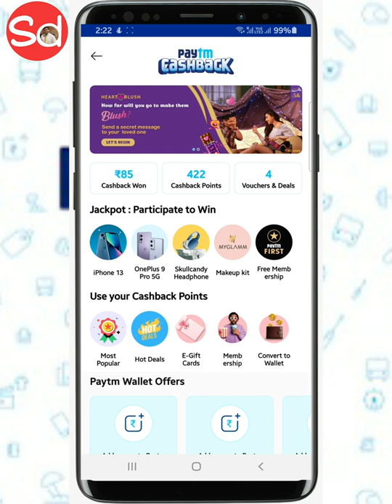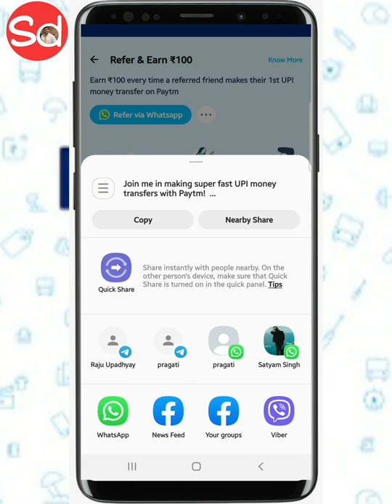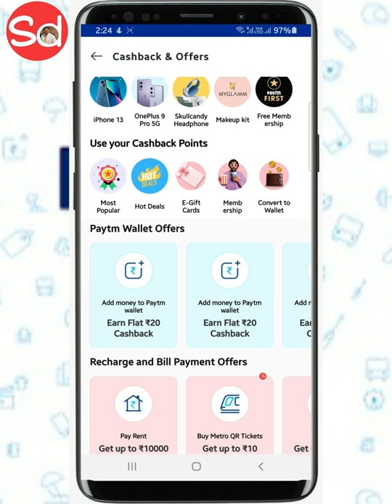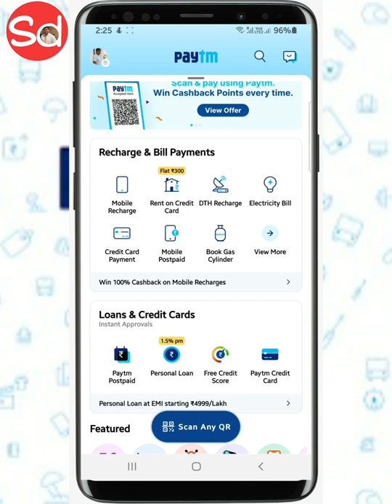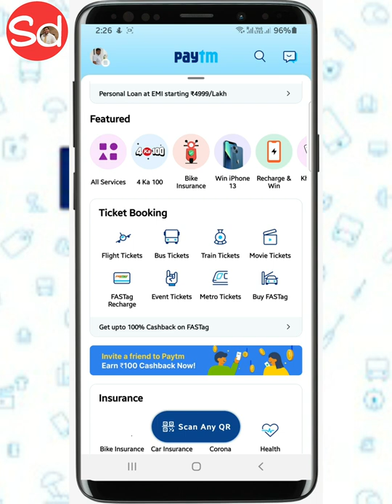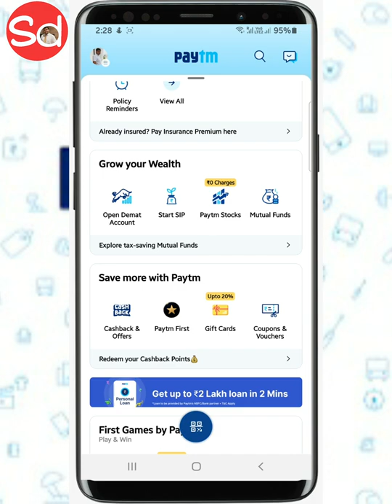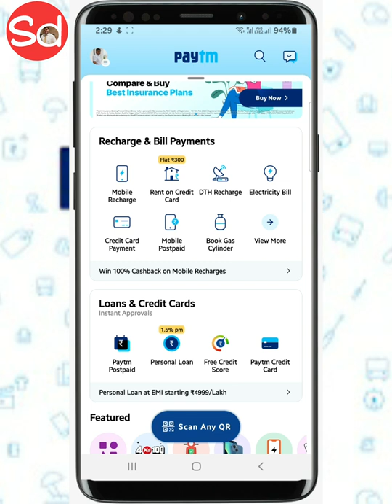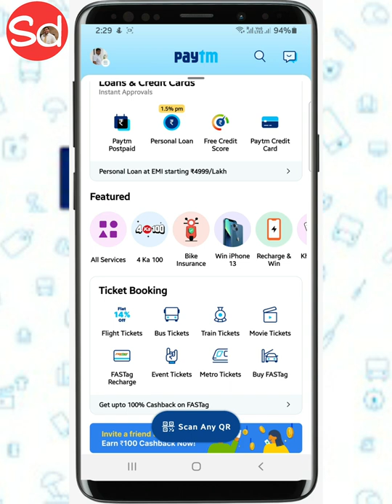How can I activate my Paytm account ?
Video Highlights 👇👇👇👇

How can I use Paytm without bank account ?
How can I pay by Paytm?
Can I use Paytm without debit card?
Is Paytm free to use?
What is my Paytm number?
Is KYC of Paytm free?
Is Paytm safe?
How can I open account in Paytm?
How can I know who send me money in Paytm?
Can I use Paytm without PAN Card?
How can I use KYC online?
What is minimum KYC in Paytm?
What is the full form of UPI?
Is it safe to enter ATM PIN in Paytm?
What is Paytm ATM card?
What is the monthly limit of Paytm bank?
What is Paytm current account?
How can I open my Aadhar card with Paytm?

Does Paytm show in passbook?
How much money can I receive in Paytm wallet?
Is Paytm only for 18+?
Can we do Paytm KYC at home?
How can I transfer Paytm wallet money to my bank account?
How can I activate Paytm account without KYC?
How can I use KYC offline?
How do I find my KYC number?
What is the limit of Paytm per day?
Can we receive money without KYC?
Is debit card required for UPI?
Is Paytm bank free?